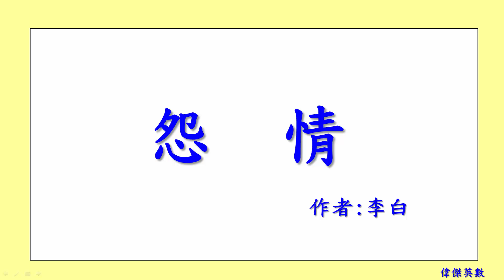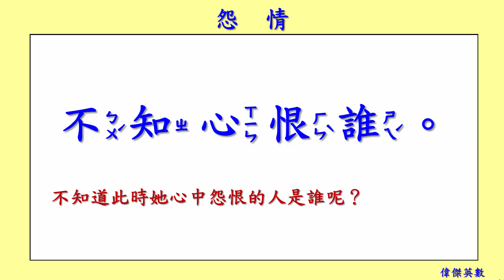怨情 李白 Li Bai 唐詩 (Tang Poetry Appreciation)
李白 Li Bai（西元701－762年），字太白，號青蓮居士，隴西成紀人，又號“謫仙人”是唐代偉大的浪漫主義詩人，被後人譽為“詩仙”。後世將李白與杜甫並稱為“李杜”。其人爽朗大方，愛好飲酒作詩，結交好友。李白的詩以抒情為主，存世詩文千餘篇，有《李太白集》傳世。